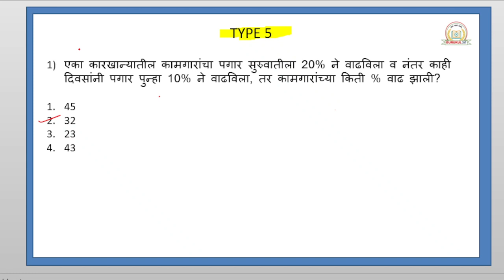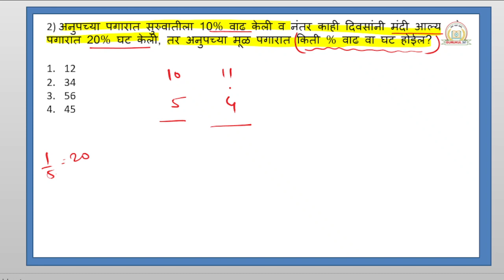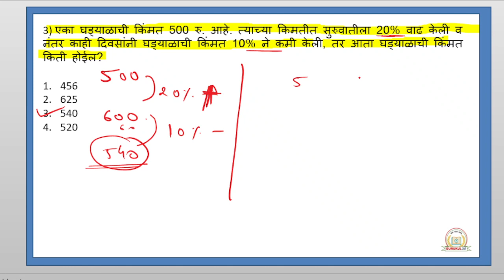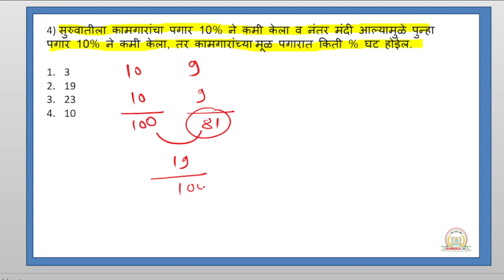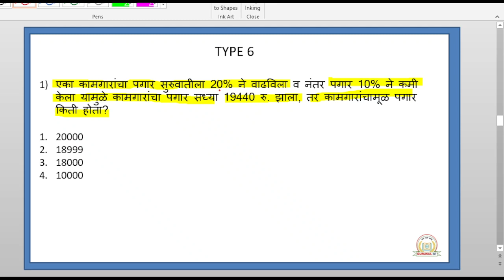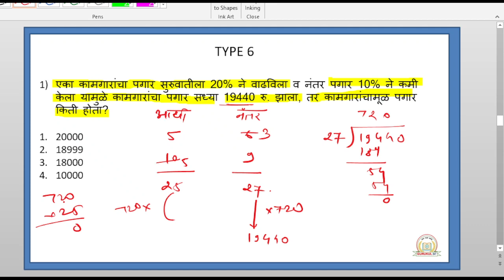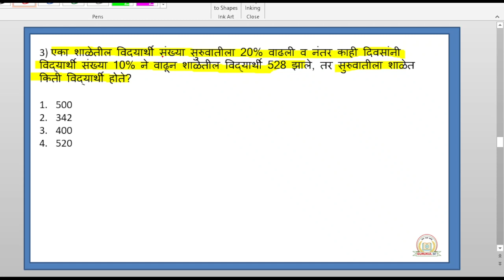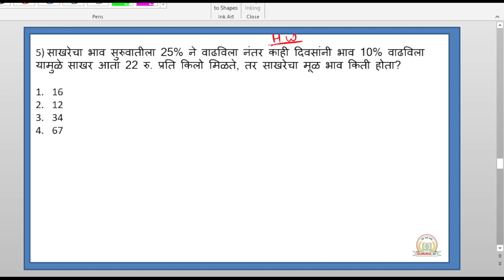PERCENTAGE शेकडेवारी TYPE 3 | FULL CONCEPT |All Competitive exam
PERCENTAGE शेकडेवारी |FULL CONCEPT |TYPE 2
, All Competitive exam | Banking Reasoning/SSC/Railway/Group D

All Competitive Exam Under One Roof |
All Competitive Exam Reasoning Syllabus | 1st Reasoning Lecture | GURUKUL247 Tuition Classes

 New Regular Batch Start From  1 March 2022. Batch Time 7 To 10 AM.

Queries Solved :-
GURUKUL247
Channel Promotion Video
New Batch Starting Video
Promotion Video GURUKUL247
Competitive Exam Information Video
Reasoning Syllabus
1 Reasoning Lecture
MPSC Reasoning
MPSC Reasoning Syllabus
Aarogyasevak Reasoning Syllabus
All Exam Reasoning Lecture
BY RUSHABH SIR

CORRELATION (WORD),
CORRELATION (NUMBER),